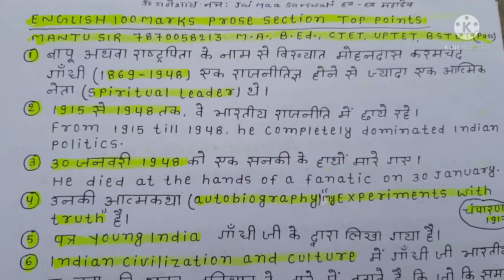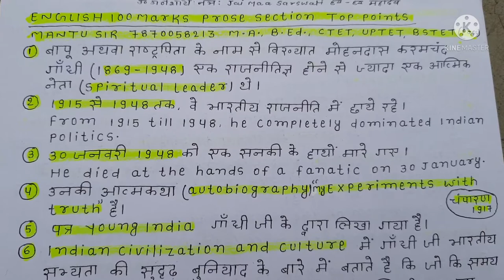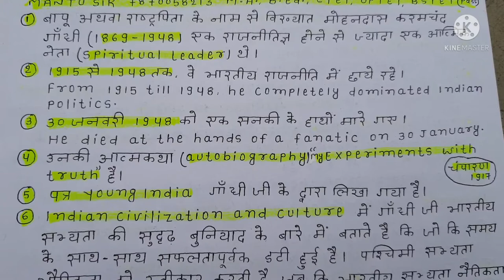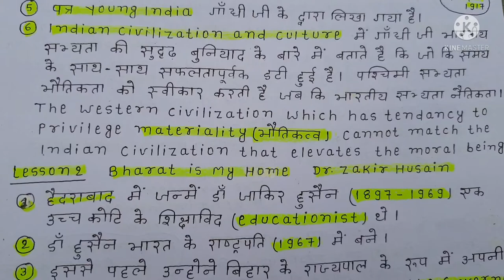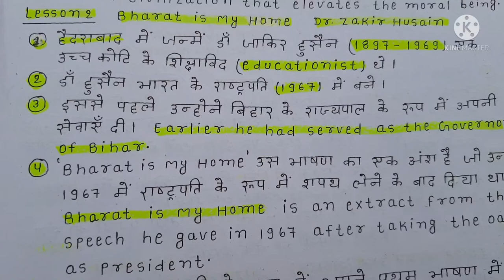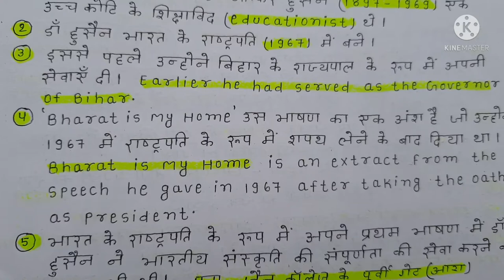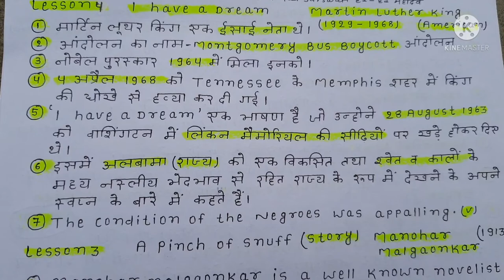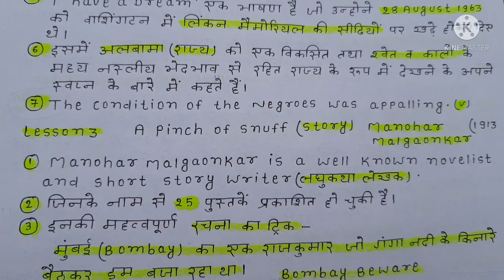Lesson 1,2,3,4 का important objective XII बार बार पूछे गए जरूर देखे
mantu sir important questions बार बार पूछे गए Exam में